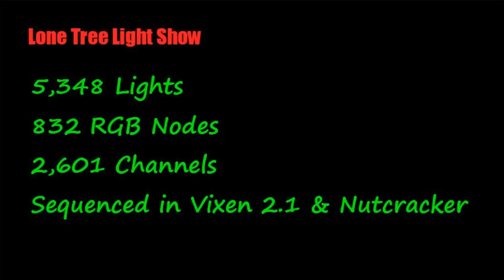Lone Tree Light Show - 2013 Christmas Show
What a great season!  For those of you not able to see the real thing, here's the lineup for 2013:

00:00   Opening Titles and Show Info
00:17   Show Open (Ellie Goulding and Fall Out Boy)
02:05   Brazilian Sleigh Bells - Ferrante & Teicher
03:53   Radio Imaging (Coming Up)
04:10   Christmas Vacation - Mavis Staples
06:03   Alice 1059's Slacker & Steve
06:55   Jingle Bells - Brian Setzer
08:16   Radio Imaging (Bring Your Shades Dude)
08:33   Wizards in Winter/Nutrocker Mashup - Trans-Siberian Orchestra
10:14   Where I would put end credits if I really wanted.